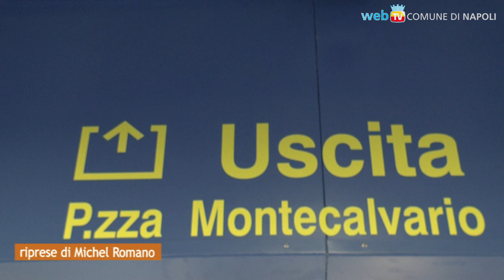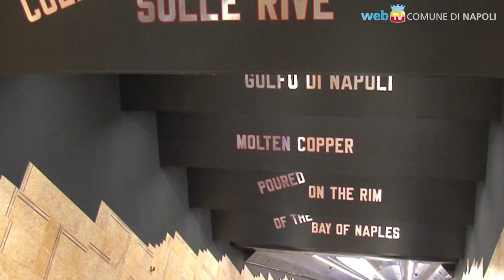La Metropolitana arriva a Montecalvario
Oltre 1600 volti accolgono i passeggeri coi loro sguardi: l'installazione di Oliviero Toscani e le opere di Lawrence Weiner, Shirin Neshat, Emilia Kabakov e Francesco Clemente per l'uscita di Montecalvario della stazione della metropolitana di Toledo, inaugurata questa mattina.